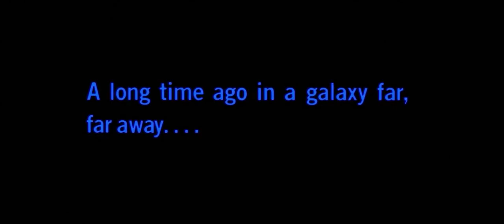What If 20th Century-Fox / Ruby Slippers Pictures / Lucasfilm (1980)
Taken from Despecialized of "Star Wars: Episode V The Empire Strikes Back" (1980)

Note: Fake.